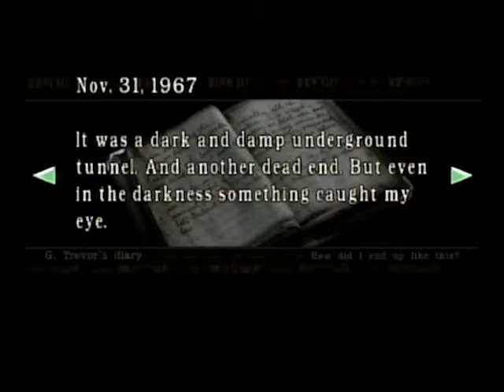RE Marathon: REmake Chris Part 11 - Does Umbrella Have Battletoads?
I'm not the only one that thinks Hunters look like Battletoads, right?